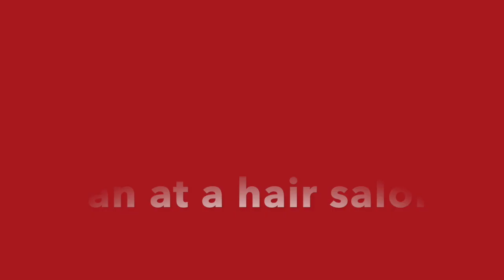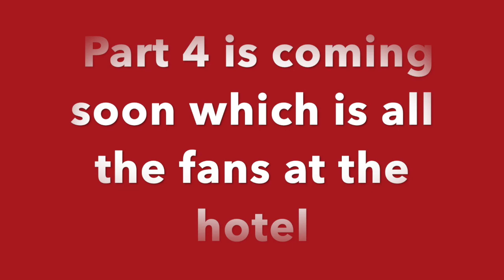Ceiling Fans around Arcata Part 3